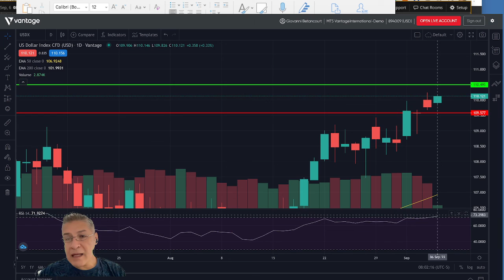06/09/2022 | Analisis del Mercado | Pre-Apertura